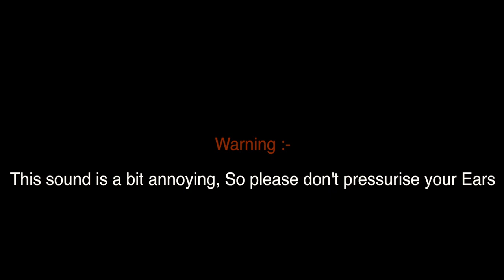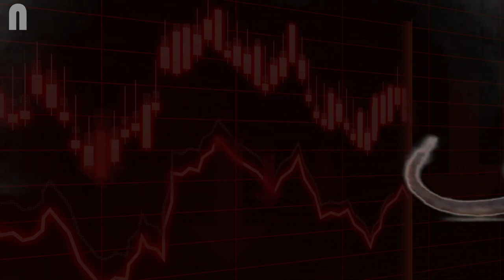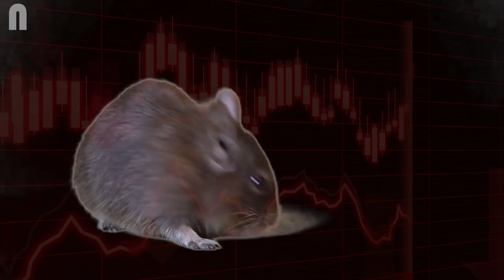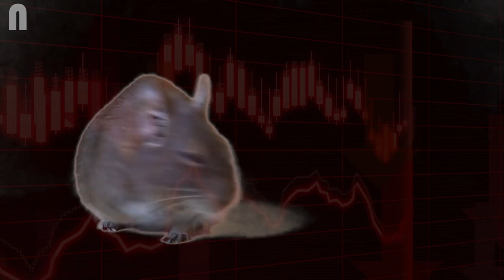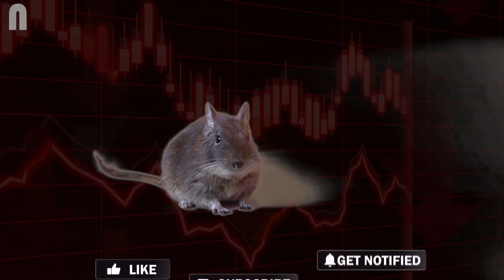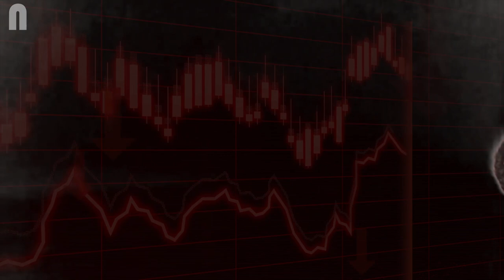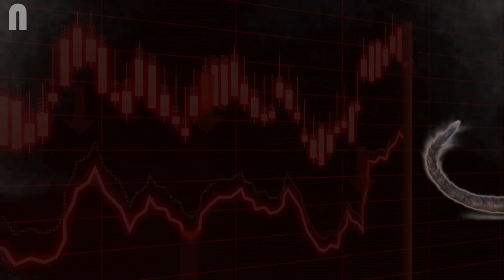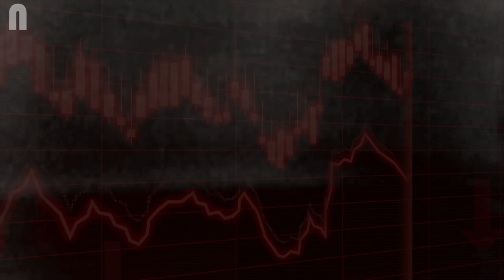Sound To Scare Rats Away | ONE HOUR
Sound to scare rats mouse mice away, Presenting the annoying one hour sound to scare rats , mouse and mice away.

©Copyright : All the content video/audio published on this channel is protected under the copyright law and should not be used / reproduced in full or part without the creator's (nBeats) prior permission is prohibited.